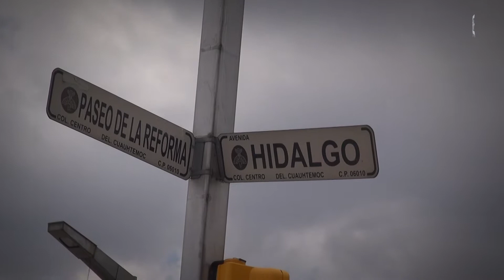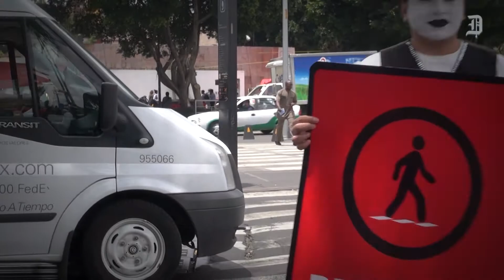Triángulo de la muerte para peatones en Reforma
En la Ciudad de México se tienen identificados 42 cruceros peligrosos para los peatones, que carecen de infraestructura para peatones y ciclistas, indicó la diputada del Partido Acción Nacional en el Distrito Federal, Laura Ballesteros Mancilla.